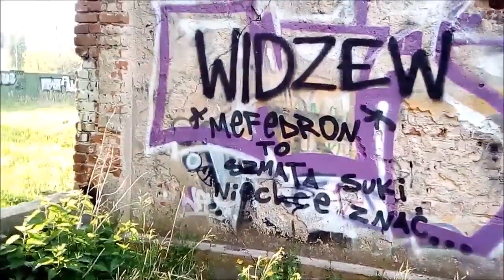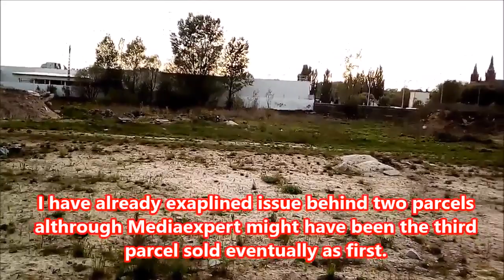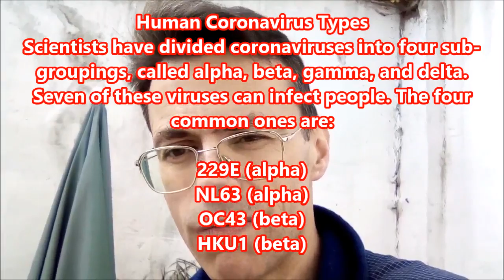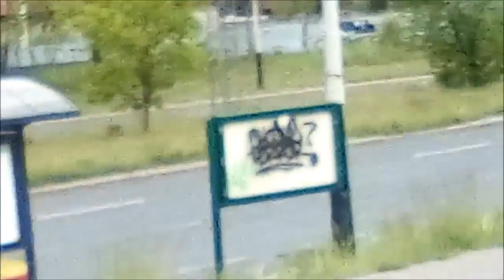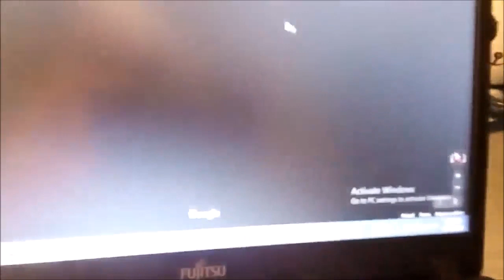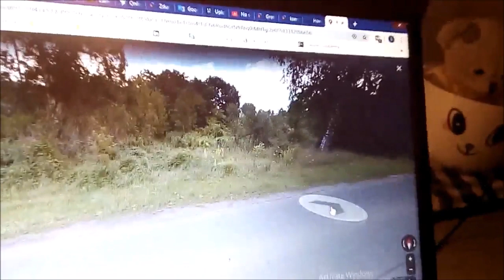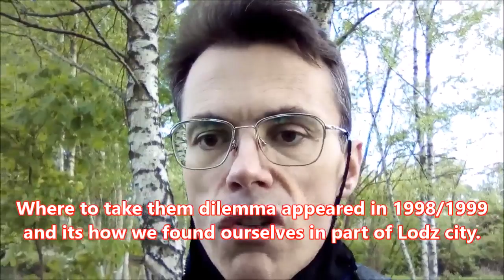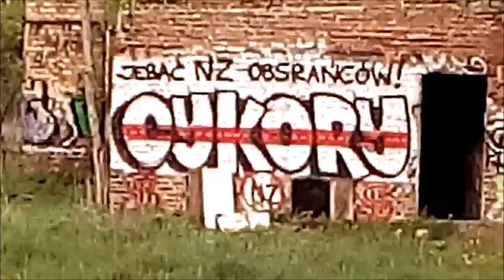MK Ultra Rzgow Lodz Gorna in a nutshell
MK Ultra - what day of MK Ultra individual looks like when reintroduced back into MK Ultra environment.